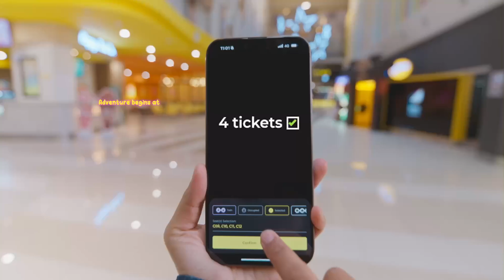PlayPark Wayfinder at GSC IOI City Mall 2 (East Wing), Putrajaya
Your Adventure Begins with Play! ✨

Get ready to dive into PlayPark, where fun awaits! 🤩 Grab your exclusive Jesse & Friends merch at Keepsake and indulge in our tasty Play Meal bites. 🍔🥤

We’ve got everything covered for your little ones—private nursing rooms 👶, diaper-changing areas 🍼, kid-sized toilets 🚽, playtime in the Play Hall 🎠, and super comfy family seats! 🛋️🌟

So, what are you waiting for? Come experience and join the fun at GSC IOI City Mall 2 (East Wing)! 🛍️🎉